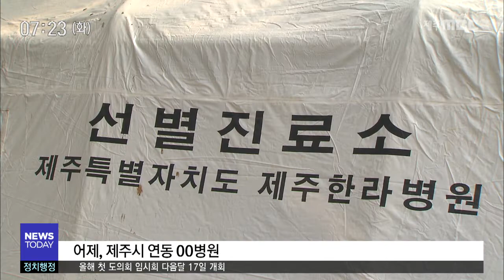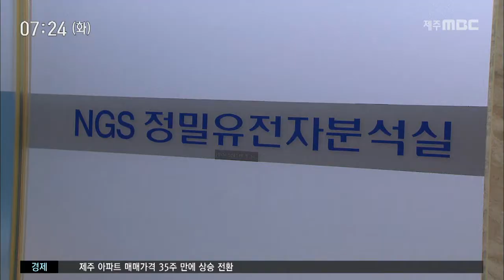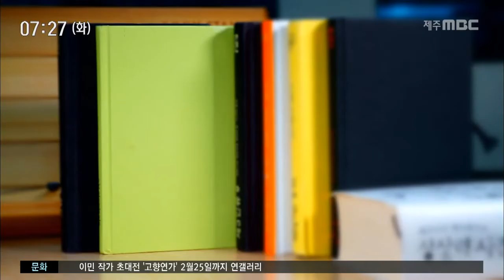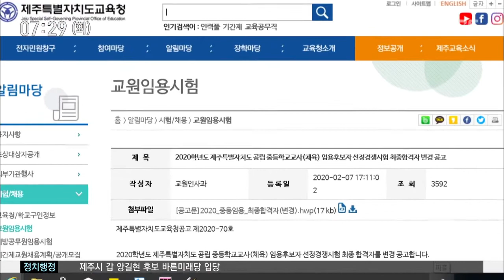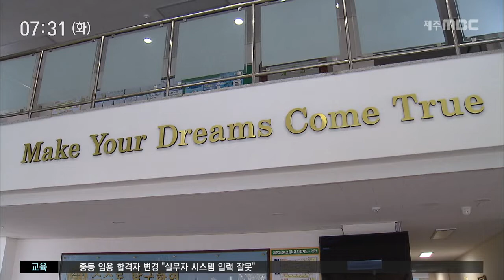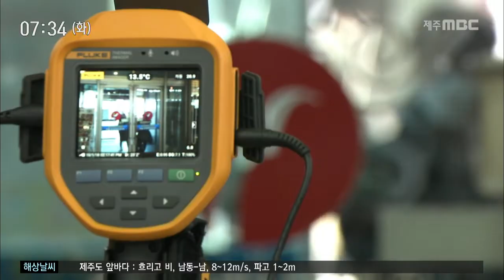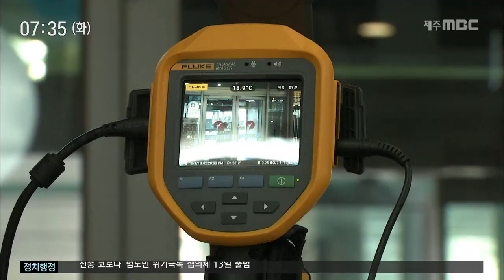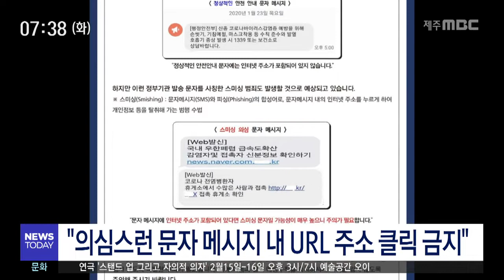2020년2월11일 뉴스투데이제주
2020년2월11일 뉴스투데이제주